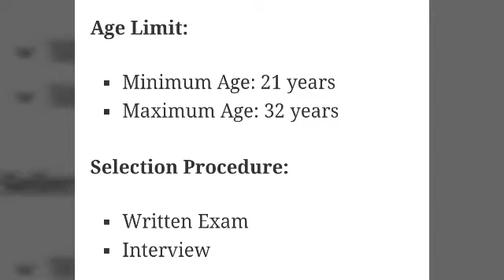UPSC RECRUITMENT 2018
: Union Public Service Commission (UPSC) has given an employment notification to conduct Combined Geo-Scientist & Geologist Exam 2018. Those Candidates who are interested in the vacancy details & completed all eligibility criteria can read the notification & apply online.